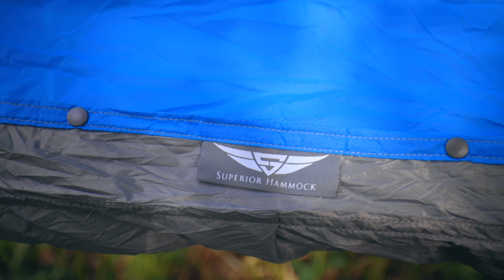Why you should use a HAMMOCK as a backpacking shelter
INSECT REPELLENT (individual packets)
LIP SAVER
DIRTY WATER BAG
WATER FILTER
BATTERY BANK

MAIN CAMERA
MAIN LENS
VLOGGING LENS
ND FILTER
ZOOM LENS
TRAIL MIC
TALKING HEAD MIC
TRIPOD (FULL SIZE)
TRIPOD (SMALL)

What is the best shelter for backpacking?  How to sleep in a hammock.  Is a hammock the best backpacking shelter?  Tent vs Hammock.